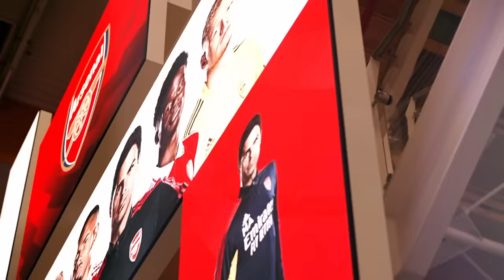Mikel Arteta reviews his Arsenal career with Jamie Carragher | MNF Special Part 1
Arsenal boss Mikel Arteta sits down with Jamie Carragher to look back at his career at the North London club.

Part 2 of our Monday Night Football Special will see Carra and Mikel in the MNF studio looking at Arsenal's key players this season.